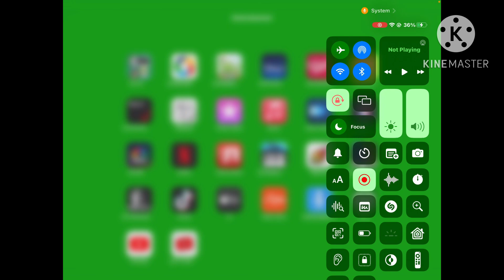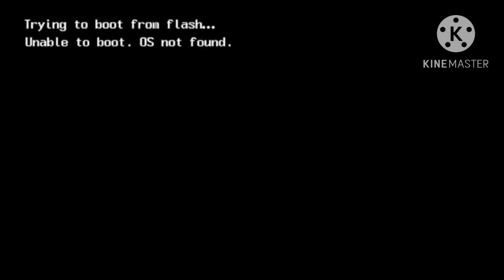iPad Kill Screen